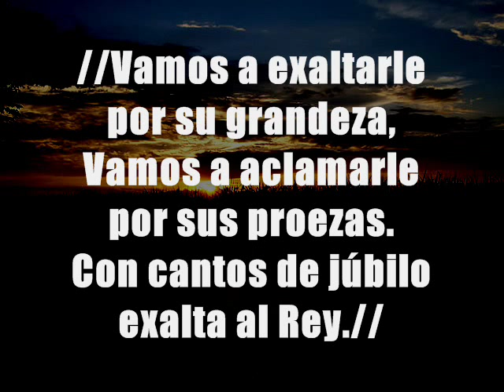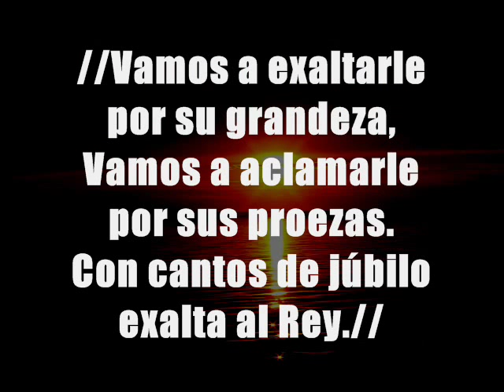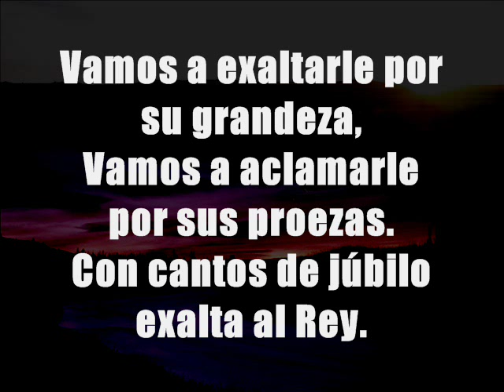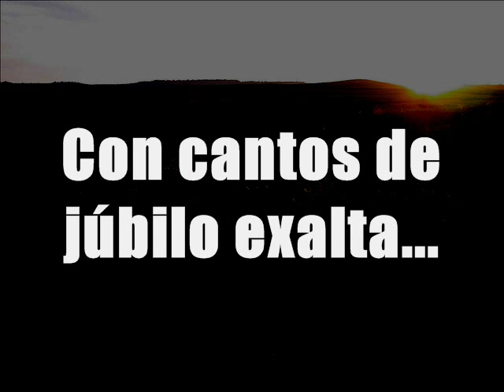Vamos A Exaltarle - Jaime Murrell (Pista)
Pista Del Album "Quiero Alabar" De Jaime Murrell
Vamos A Exaltarle
Jaime Murrell
Album:Quiero Alabar
(Luz A Las Naciones)